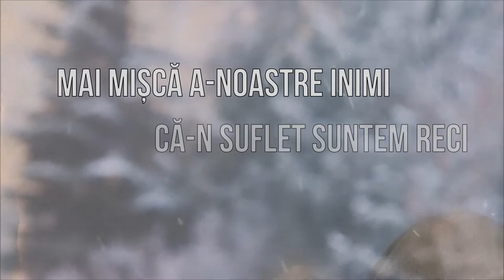Mai adu primăvara - Adrian Cost [Lyric Video]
Mai adu primăvara

Muzica: Adrian Cost

Voci : Adrian Cost

Audio Instrumental: Mihai Groza

Mastering and vocal mix: Dan Petric

Video: Adrian Cost

Mai adu primăvara
Că-n suflet suntem reci;
Mai mișcă a-noastre inimi
Să fim cu toții treji.

Atâta deznădejde
Pe mulți i-a înfășurat.
O ceață și o frică
S-a așezat...

Mai vino Tu, o, Domnul meu,
Atinge-ne din nou!
Alungă teama!
Și iartă iar Isus,
Te rog!
Cu milă să ridici.

E-o generație frântă
De multe ademeniri,
Cu forme de evlavie,
Lipsită de puteri.

Mai cerem azi, o, Doamne,
Să vină Duhul Sfânt.
Să umple-a noastre inimi
Te iubim!

Atinge-ne din nou!
Alungă teama!
Te rog!

Tu ne ridici
Tu ne ridici
Tu ne ridici

Atinge-ne din nou!
Alungă teama!
Te rog!